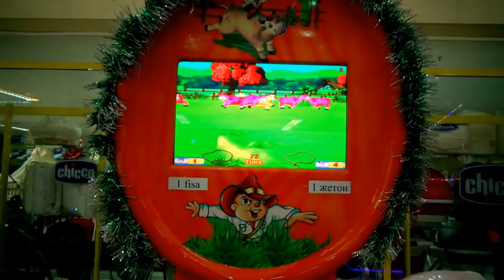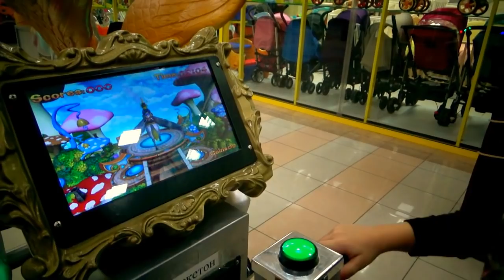Indoor Playground Fun for kids - Play Area with Games